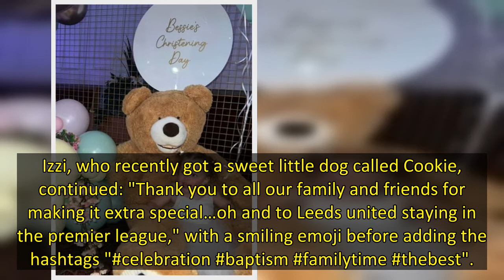Gogglebox star Izzi Warner has shared a photograph with her rarely ever seen partner Grant as they c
Izzi Warner has shared a sweet photo with her rarely seen partner Grant in celebration of their daughter Bessie's christening.

The Gogglebox star, whose sister Ellie recently returned to the show after her boyfriend's shocking accident, took to her Instagram feed to post the snap for her 376,000 followers to see.
Izzi could be seen dressed in a gorgeous pink high-neck lace dress with a matching pair of heels as she styled her blonde mane back into a ponytail for the special occasion.
Her